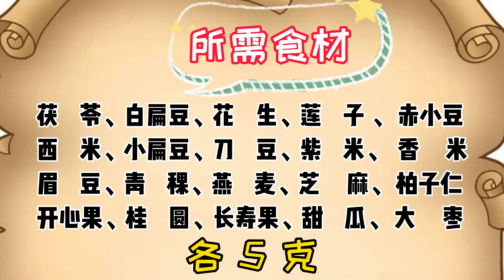九玄小针略之68心绞痛4-2食疗方案（2）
常见症状为胸部压迫、发闷或紧缩性，也可有烧灼感。疼痛出现后常逐步加重，达到一定程度后持续一段时间，然后逐渐消失，心绞痛一般持续数分钟至十余分钟，很少超过半小时。发病时多面色苍白、恶心、呕吐、疼痛难忍等。南方常见。
我们推荐一个缓解心绞痛的食疗方案。
根据个人食量按比例增减。长期食用可缓解心绞痛。